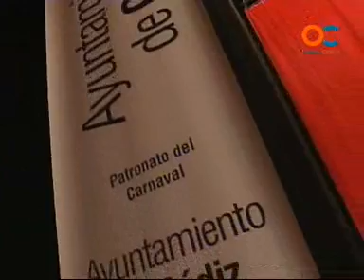COMPARSA LOS QUE SE LE VE LA PLUMA 28-1-09